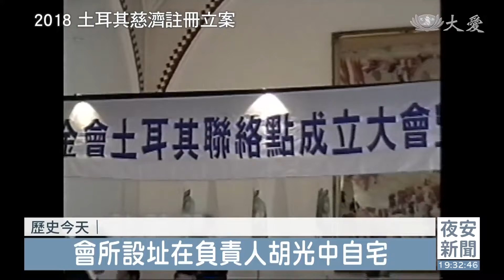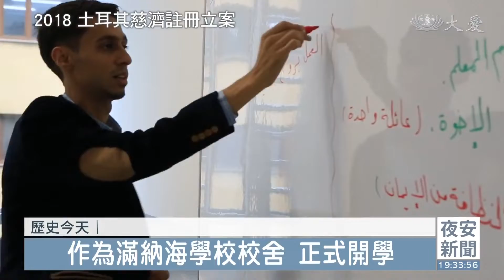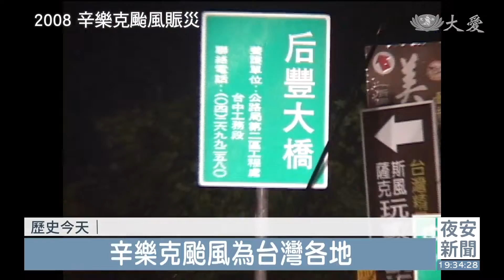0914慈濟歷史上的今天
0914慈濟歷史上的今天

15年前的今天，祕魯8.0強震，美國及阿根廷慈濟志工，結合當地台商馳援勘災；隔年2008年，辛樂克颱風重創中台灣，造成后豐斷橋，三車墜溪下落不明。回望歷史軌跡記憶猶新，走出傷痛，莫忘初心。

●2018年9月14日 土耳其慈濟註冊立案

土耳其政府發布「SAYI：30535」政府公報，慈濟基金會獲准註冊立案，成為當地核可的NGO組織。1999年土耳其大地震賑災因緣，促成2000年1月慈濟土耳其聯絡點成立，會所設址在負責人胡光中自宅，之後關懷觸角延伸到敘利亞難民；2015年，慈濟志工協助敘利亞籍教授主麻，於蘇丹加濟市成立滿納海中小學。

2016年初，市府協尋場地，讓土耳其慈濟可以直接服務難民，新會所由慈濟承租，一、二樓作為義診中心，地下室作為會所，經常為難民辦理各式活動。

慈濟土耳其聯絡處負責人 胡光中(2018)：「一開始我們就是難民需要溫飽，對不對，那我們就給他毛毯給他米麵，然後慢慢發展就是給他(物資)卡，就是一開始從300戶開始，到500戶，到1000戶，到今天我們已經有做到每個月6000戶以上。」

2017年8月，慈濟慈善志業基金會向土耳其納林艾薩公司承租大樓，作為滿納海學校校舍正式開學。2018年9月的今天，慈濟獲准註冊立案，是慈濟在土耳其發展的里程碑。

時任駐土耳其代表 鄭泰祥：「慈濟是NGO團體裡長期在關注難民議題的，不管是在土耳其，或者是在約旦，慈濟都是一個最大民間的一個貢獻的力量。」

●2008年9月14日 辛樂克颱風賑災

辛樂克颱風為台灣各地帶來嚴重豪雨災情，位於台中縣連接后里和豐原間的后豐大橋，北上橋面斷裂崩塌，造成轎車墜溪，數人失蹤。

志工冒風雨前往關懷，也動員在后里聯絡處烹煮熱食，送給救難人員。另外，在宜蘭、北區及中區重災區，志工供應熱食，提供生活物資。

宜蘭居民：「颱風會怕，都淹進去了，淹進去了，淹到喔，有夠恐怖。」

累計到21日救助行動，生活包1227份、熱食供應4182份、急難慰問金53份、打掃21戶、志工動員3334人次，部分居民只收下上人慰問信，婉謝物資，純樸天性，共度難關。

●2007年9月14日 慈濟秘魯勘災

秘魯南部八月中旬，發生芮氏規模8強烈地震，死亡人數超過500人。美國及阿根廷慈濟志工，結合當地台商組成勘災團，前進伊卡(Ica)和卡納特(Canete)，勘災評估，大多數秘魯民眾住的地方，結構簡單又不實，根本禁不起規模8地震的侵襲。之後10月，慈濟秘魯賑災團一行40人，進行大型發放，包含禦寒用的床墊、毛毯和防雨布等民生用品，共計發放2238份物資。

民眾：「因為有上帝，我一定可以繼續向前邁進，我非常高興，也很感謝台灣。」